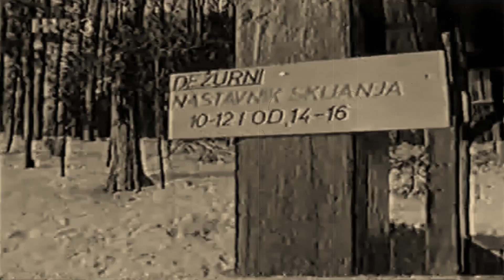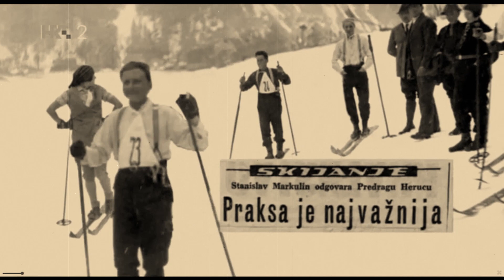Sljeme, tvrd orah za skijaše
Davne 1894.godine I.hrvatsko sklizačko društvo na svojoj sjednici 12.studenog donosi o odluku o osnivanju skijaške sekcije koja će okupljati i promovirati sve koje vole “sklizanje na snijegu”.

Od tada pa do danas osnivaju se skijaške sekcije, klubovi i savezi.
Radom volontera, a poslije i profesionalaca te zaljubljenika u skijanje, uređuju se skijališta, skakaonice.

Već dvadesetih godina prošlog stoljeća održavaju se natjecanja u tzv. tehničkim disciplinama.
Naravno da oprema i staze nisu dopuštale da spust i slalom izgledaju tako atraktivno kao danas, ali je ljepota prirode u snijegu i aktivnosti na snijegu opčinile mnoge tadašnje planinare koji su ljeti planinarili, a zimi u skijaškim sekcijama svojih planinarskih društava odlazili turnim skijanjem do padina gdje su se natjecali u spustu ili slalomu.
Jačanjem sekcija stvarani su skijaški klubovi koji na kraju i stvaraju Zagrebački skijaški savez (podsavez).

Ponosni smo da se u toj povjesti Zagreb može pohvaliti uspješnim natjecateljima od natjecanja i uspjeha F. Bučara u Pragu siječnja 1895. sve do današnjih svjetskih uspjeha Janice i Ivice Kostelić.

HAŠK – 1909. utemeljuje skijašku sekciju i njihovi članovi kreću na smion skijaški pothvat – penju se na Sljeme, skijaju na Činovničkoj livadi, prespavaju u Lugarnici i drugi dan se skijajući vraćaju preko Kraljičinog zdenca u Zagreb. Taj izlet i ljudi koji su ga izveli uvelike propagiraju skijanje kao šport. Pojavom tih mladih skijaša dolazi i nova modernija oprema, a s njima i dva štapa.

1911. utemeljuje se Hrvatski športski savez a aktivnošću referenta skijaške sekcije.

1912. donijeti su i pravilnici i među njima pravilo koje je predviđalo natjecanje sa zaprekama. Pod tom disciplinom se podrazumijeva slalom.
Sekcije u Hrvatskom športskom savezu su kasnije prerasle u nacionalne strukovne športske saveze.

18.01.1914. održano je prvo skijaško natjecanje u Zagrebu i Hrvatskoj i to na Medvednici. Dužina staze je bila 10 km i vodila je po hrptu Sljemena.
Nedugo iza tog održano je prvo Prvenstvo Hrvatske i Slavonije prema propisima Pravilnika ski – natjecanja HŠS saveza.
Svjetski rat doveo do zamiranja aktivnosti, ali i mnogi su kao vojnici prošli tečaje skijanja i time je još više mladih ljudi naučilo skijaškim vještinama, pa su poslije rata svojom aktivnošću doveli do osnivanja prvog Ski – kluba 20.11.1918.
Pripremni sastanak za osnivanje Podsaveza na inicijativu HAŠK – a, održao se 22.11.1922. u kavani Zagreb.
Osnivačka skupština Zagrebačkog zimsko-športskog podsaveza održana je 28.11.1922. g.

Svrha podsaveza je da na svom teritoriju:

Okuplja oko sebe sva zimsko-športska i planinarska društva i klubove, koji imaju zimsko-športske sekcije
Promiče sve grane zimskog športa
Bdije nad razvitkom zimskog športa
Zastupa sve klubove svog područja pred vlastima
Priređuje i provađa natjecanja u skijanju, klizanju i sl. prema propisima izdanim po JZSS
Strogo nadzire sva natjecanja koja priređuju podsavezna društva
Podupire u svakom pogledu športska društva koja se na području podsaveza bave ma kojim zimskim športom.
Priređuje zimsko-športske tečajeve te promiče zimsko-športsku literaturu.
Tijekom 1924. ZZŠP je počeo registrirati klubove i njihove članove. Sredstva koja su tim dobivena koriste se za organizaciju natjecanja, stručno usavršavanje te uređivanje terena i objekata.

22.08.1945. osnovan je Odbor za skijanje pri Fiskulturnom odboru Zagreba (FOZ). Prvi predsjednik je bio Rudolf Žingerlin.
1948. FOZ se preimenuje u Zagrebački skijaški podsavez, a 1970. promijenio je naziv u Zagrebački skijaški savez.
Osnivanjem Skijaškog saveza Hrvatske u Zagrebu 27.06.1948. znatno je oslabio rad u Skijaškom podsavezu Zagreba, jer su športski djelatnici počeli djelovati od tada u republičkom skijaškom savezu.

Na Sljemenu je 1946. uređen Crveni spust, a plavi spust je probijen 1949. godine.
Sljemenska žičara jednosjed puštena je u promet prosincu 1954. Imala je 68 sjedala u dužini 750 metar i 300 metara visinske razlike.
Njezinim radom polako odumire skijaško hodanje langlauf, a u velikoj ekspanziji je alpsko skijanje koje danas donosi velike uspjehe naših skijaša u svijetu.
ZET-ova žičara je puštena u rad 1963. g.
1969. izgrađena je sidro-vučnica na Zelenom spustu, a 1975. na Bijeloj livadi.
Od tada do danas neimari Sljemenskih žičara i skijališta su obitelj Žiljak te Ante Pandaković i Ivo Lipovčak.